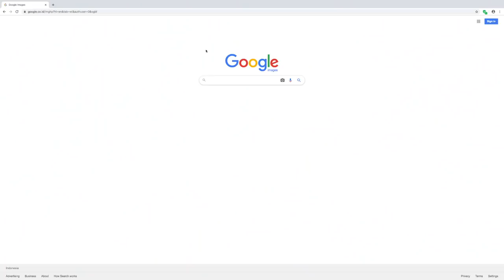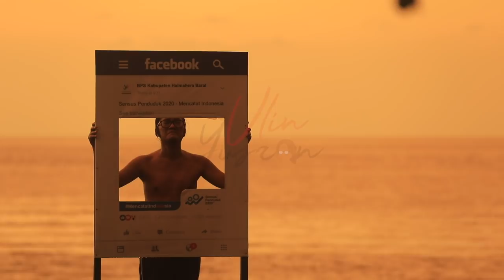Halo Jailolo! Serial Jalania ~ Jalan-jalan Ceria Edisi Halmahera (2/6)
Indonesia Timur selalu menarik. Bukan hanya tentang pesona fajar jingga dan senja merona, atau tentang pantai dan langit yang cerah namun tentang manusianya. Orang Timur, termasuk orang Halmahera yang ditemui semua ramah, ceria dan asik diajak kerjasama.

Jalania ~ Jalan-jalan Ceria kali ini mengulas pesona wisata dan keindahan Halmahera (Barat dan Utara). Selama 11 hari, aku menyusuri perjalanan dari Ternate, Jailolo, Tobelo, Morotai.

Sayangnya sudut cantik di Indonesia Timur masih banyak yang nirinternet, akses internet masih terbatas. Ini tantangan pembangunan wisata Indonesia.

Ayo piknik!